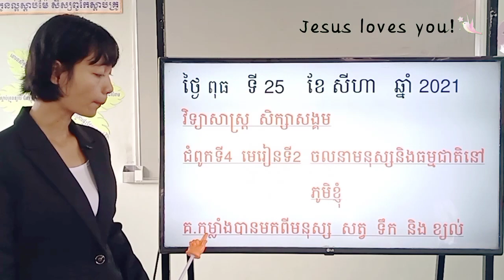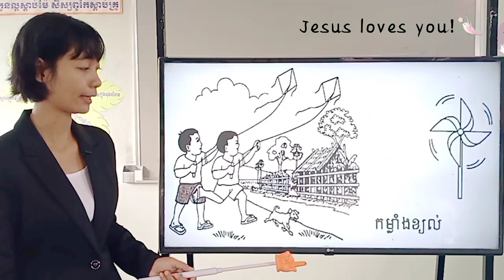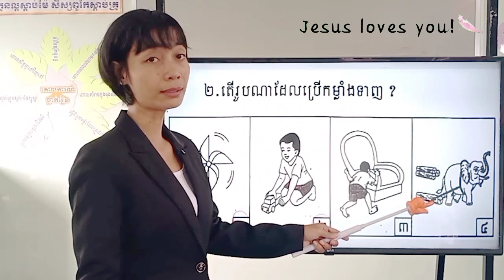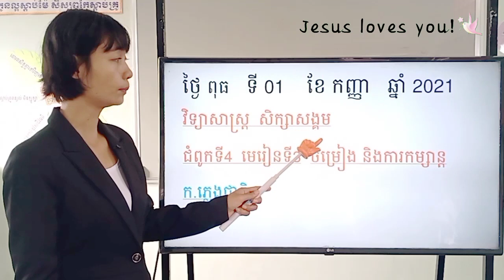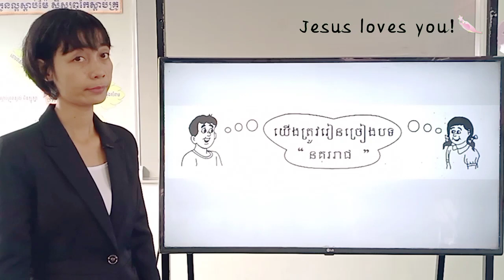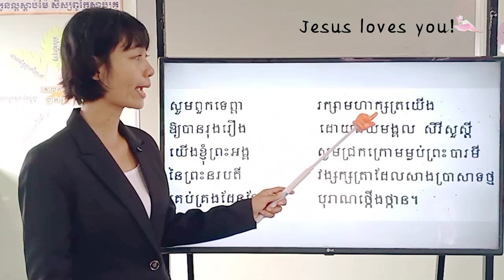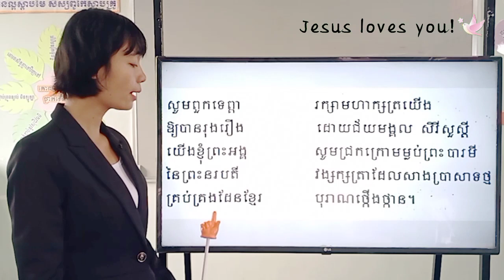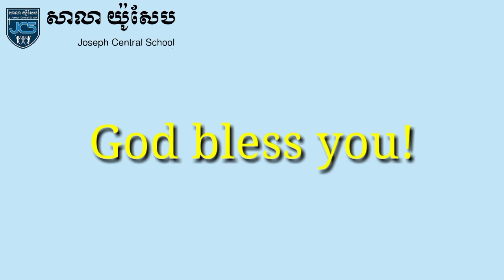145-2_ថ្នាក់ទី1-វិ-សិក្សាសង្គម-មេរៀនទី3-ក.ភ្លេងជាតិ-ទំ.86-01092021-Joseph Central School